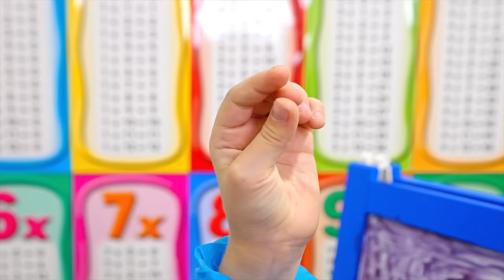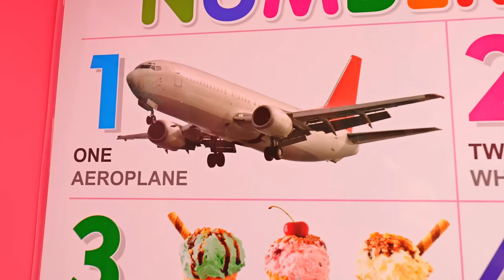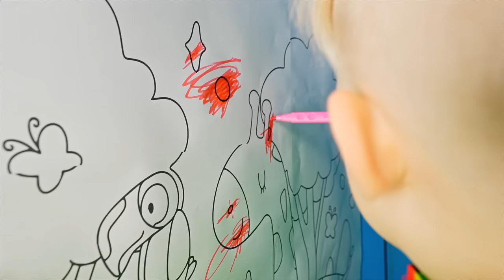Diana as Wednesday and Other Fun Adventures / Compilation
Diana as Wednesday and other interesting children's videos. A Compilation of Fun Adventures
00:00 Diana Dresses Up as Wednesday for School
06:42 Diana vs Wednesday Pink and Black Challenge
14:07 Diana and Roma's Thrilling Adventure in the Enormous House of Professions
22:12 9-Year-Old Diana's Special Day - Birthday Celebration!
29:06 Diana and Roma's Quest to Find the Lost Eggs